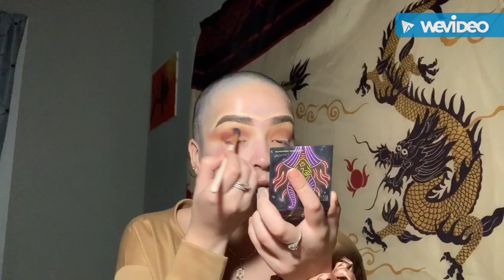BALD PARTY GLAM GRWM | VLOGMAS 22🎄✨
Eyebrows @a1aesthetics_
Pomade shade 2

Eyeshadow @melissamuartista
New on the go box pallets 🥰
 Glitter @jelliwinkcosmetics
Foundation @elfcosmetics
Concealer @maybelline age rewind
Setting &baking powder @hudabeauty
Contour @toofaced natural face pallet
Highlighter @colourpopcosmetics
Maleficent Mistress of all evil
 Lip @hudabeauty  trendsetter